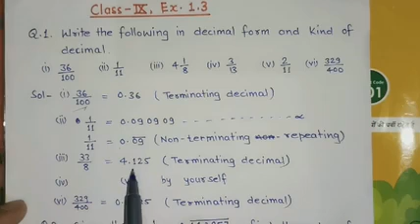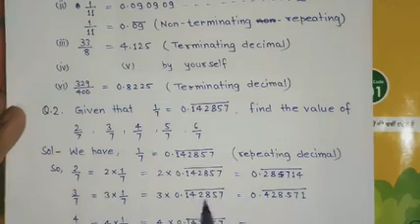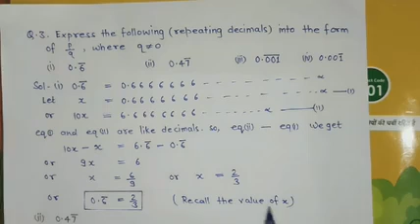Class IX Mathematics Ex.1.3 (Q.1,2,3)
Mathematics Ex. 1.3 (Q. 1, 2, 3)